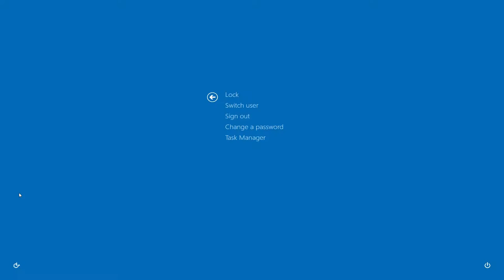SCDA Online Unranked Match #40 USS Wisdom 3v3 Spy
LLLuminatus_, iiLuminatus and strikehomie
vs
pleasenolag, konet3000 and MegaDarkness98